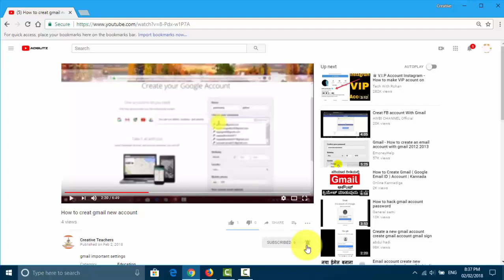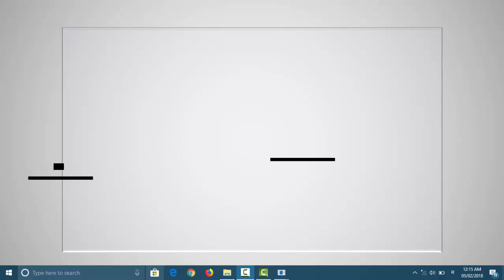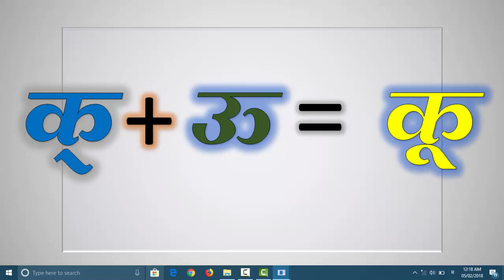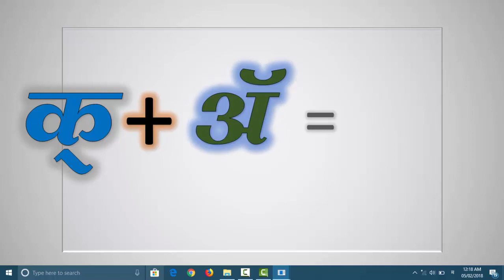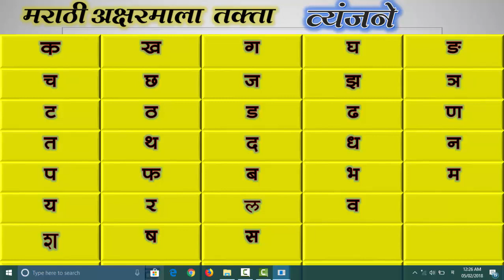वर्णमाला व अक्षरमाला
आता बाराखडी झाली चौदाखडी नवीन समाविष्ट झालेल्या स्वरांसहित आपल्यासमोर चौदाखडी सादर करीत आहे या चौदाखडी च्या व्हिडिओमध्ये  वर्णमाला व अक्षरमाला बदल आहे .
मुलांचा वर्णमाला व अक्षरमाला फरक  वाचन सराव घेण्यासाठी हा व्हिडीओ अत्यंत उपयुक्त आहे .